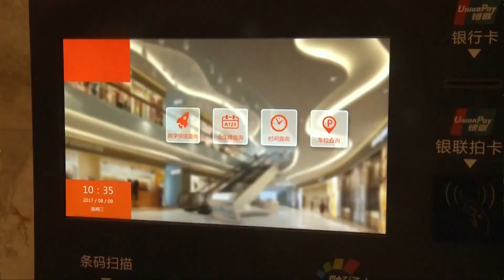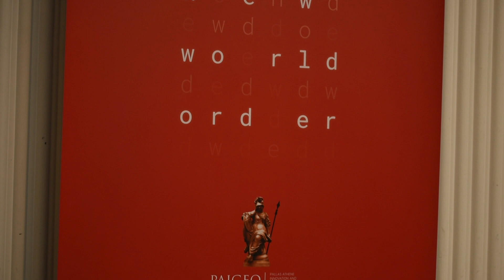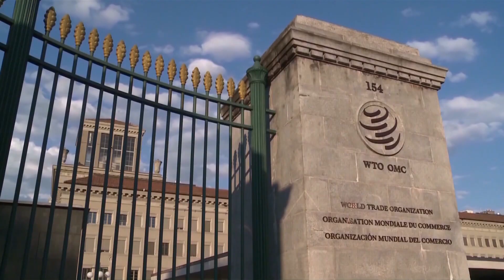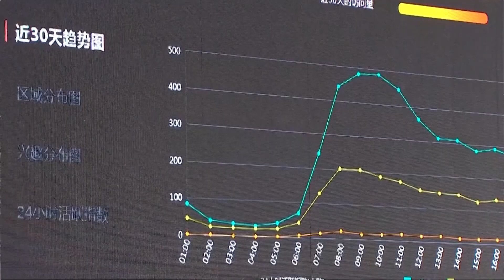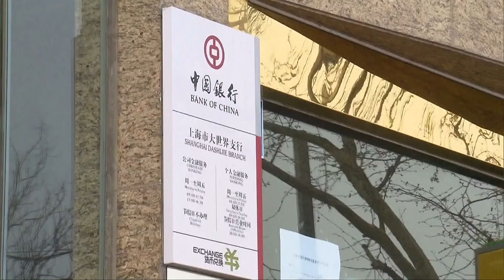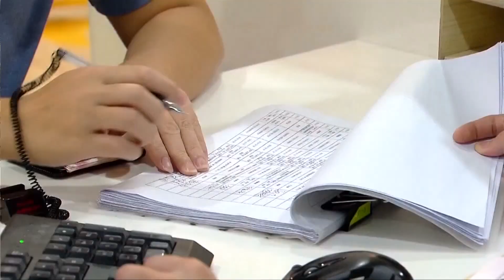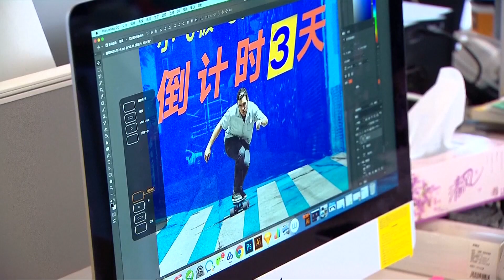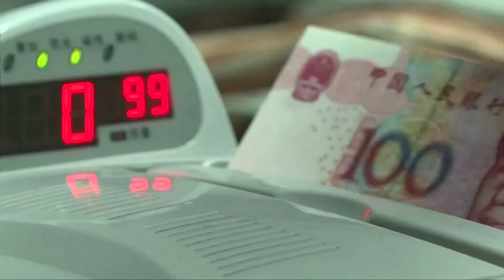2018 11 17 / EV / Orban Shanghai / Yukon Huang int